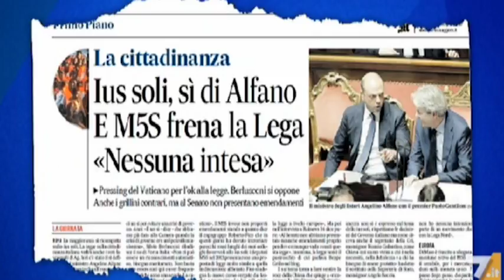Molteni, con lo IUS SOLI la SINISTRA va a caccia di un MILIONE di voti dagli immigrati